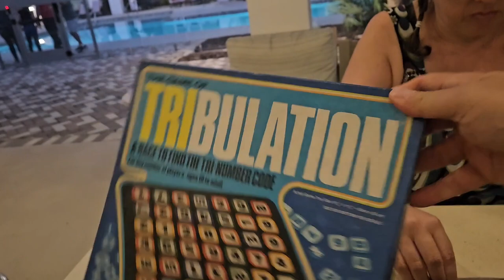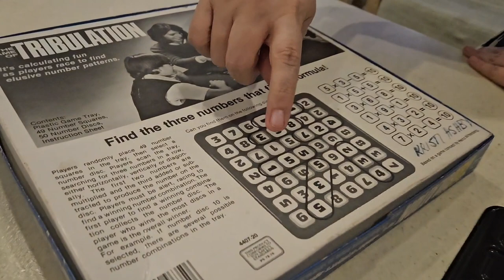The Game of TRIBULATION - Remember this oldie but goodie? Let's play! | March 16 2024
TRIbulation, to be exact! It's like Boggle only for math, and like lots of board games except consigned to the ashbin of history. BUT! Thanks to a kind seller on eBay I scored a decent (playable) copy of the game, box and all! Jaime likes games and math, so I really think Tribulation missed their audience by what, 40 years?

NOT sponsored, thought I really don't know how sponsoring us would be a thing in this instance. The board game is way out of production.

See you at the Ports...